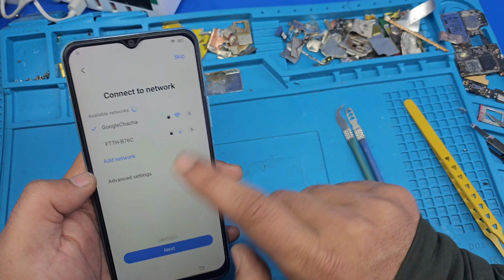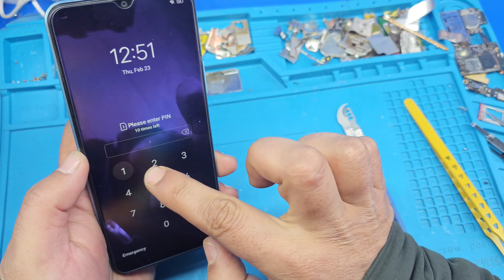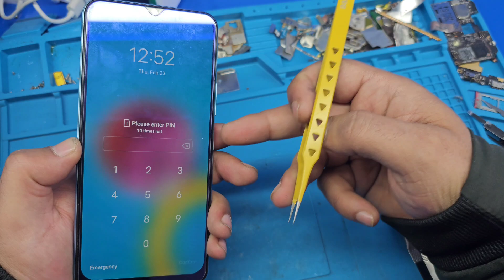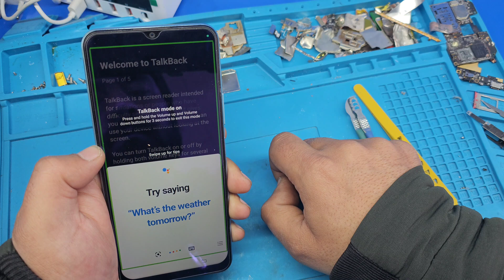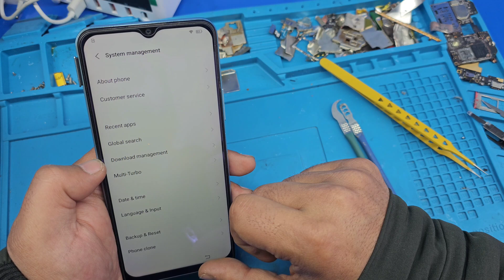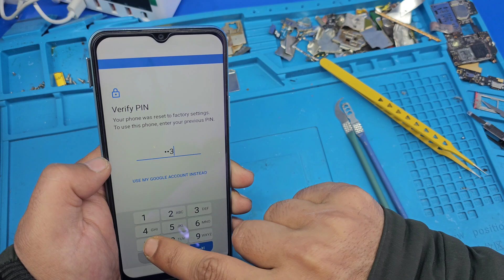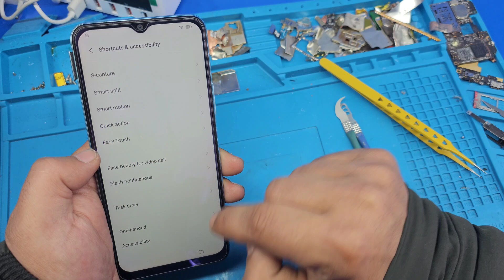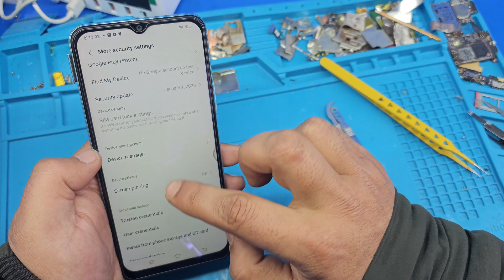All Vivo Frp Android 13 New Method 2023 / vivo v23 pro frp android 13 / vivo android 13 frp bypass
Rayees Ruh
Vivo Frp Android 13 WithOut Pc | 2023 | Vivo V23 Pro 5G Frp Bypass WithOut PC Android 13

vivo android 13 frp bypass reset not working
vivo android 13 frp bypass reset not working solution